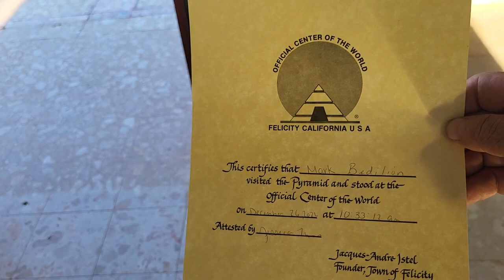HOW TO PROPERLY PIC UP YOUR DOG'S POOP!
Are you tired of "stepping in it!" Do you wish others were more RESPONSIBLE PET OWNERS? Then watch this video so you can teach other the "proper way to pick up your dog's poop!"

My name is Mark and I travel with my two Girls, "Katie & Sara" (a Border Collie and an Irish Setter), as Semi-Nomads in our upgraded 2008 Pleasure-Ways Ascent - 19ft. Campervan.  I bought this RV in 2018 and have spent the past 4 yrs. upgrading it for Boondocking & Dry Camping off-grid.  We are retired and now enjoy the freedom of the open road exploring and making new friends and discoveries along the way.  In our coming journeys we will crisscross the west from the wilds of Canada to the Mexican border and from the deep blue of the Pacific Ocean to the Golden Fields of the Plaine States and the heights of the Rocky Mountains. The girls and I hope you will join us on this journey of discovery and adventure.

Join the Dog Gone RV'N Adventurer's Club
FREE: a unique and creative membership card along with my beautifully designed logo sticker as a set when you join our club.  If interested, you can request a set FREE - for a limited time.

We are a small, young Dog Travel Channel and APPRECIATE our viewer support by your "likes" and "comments" on our various videos.

Happy Trails and "woof! woof!'
     Mark, Katie & Sara, DGRV'N